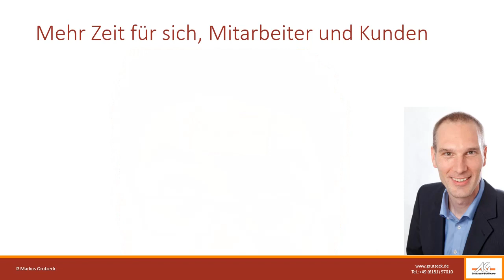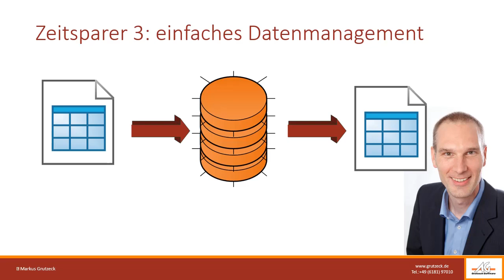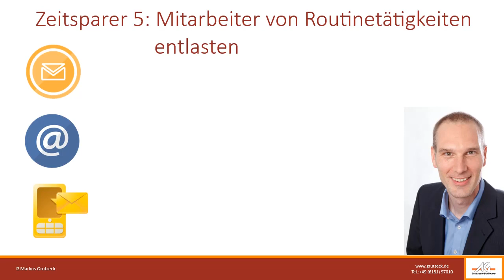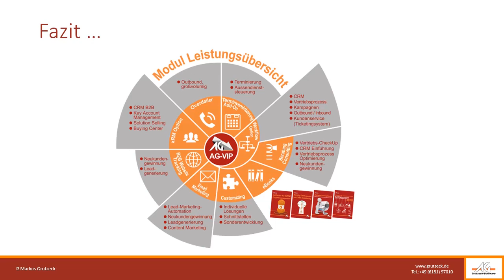Mehr Zeit für Mitarbeiter und Kunden im Callcenter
Mit diesen 5 Tipps sparen Sie als Führungskraft im Callcenter jeden Tag Zeit. Entlasten Sie sich von Routinetätigkeiten und gewinnen Sie zeitliche Freiräume für die Betreuung der Mitarbeiter und Kunden